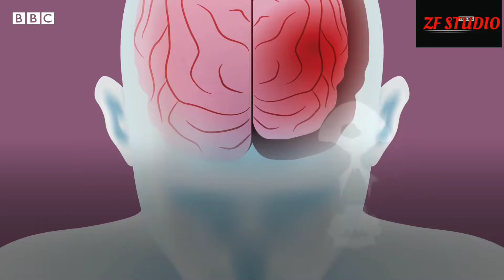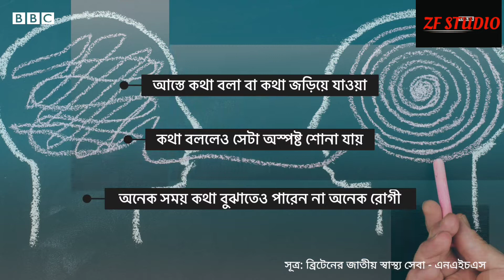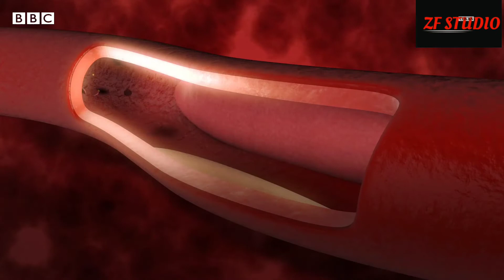Stroke - Causes, signs & symptoms - স্ট্রোকের কারণ, লক্ষণ ও ঝুকি এড়ানোর উপায়।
Stroke: Symptoms, Causes, Treatment, Types & More